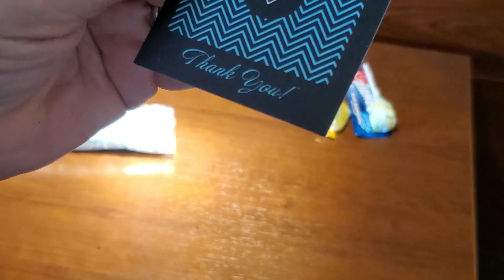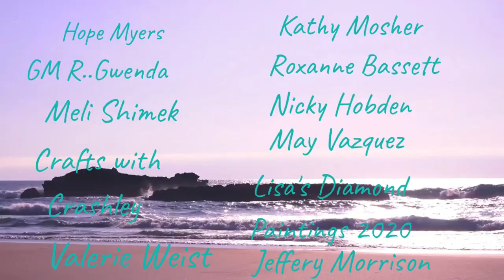Unbagging Pentastic Painters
Pentastic Painters